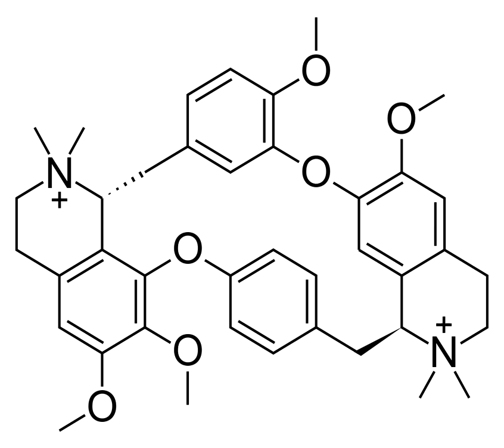Dimethyltubocurarine | Wikipedia audio article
This is an audio version of the Wikipedia Article:
Dimethyltubocurarine

SUMMARY
Dimethyltubocurarinium chloride (INN), or metocurine chloride (USAN), also known as dimethyltubocurarine chloride, is a non-depolarizing nicotinic acetylcholine receptor antagonist used as a muscle relaxant.